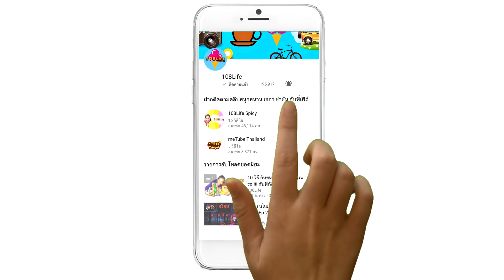แข่งกินบะหมี่เผ็ดที่สุด ฮานรก กับ แฝด 3 พี่อิงค์ 108Life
วันนี้พบกับเกมการแข่งขันการกินบะหมี่เผ็ดเกาหลี ของแฝดสามพี่อิงค์นั่นเองคร้า ว่าแต่ใครจะแพ้ใครจะชนะไปดูๆๆๆๆ